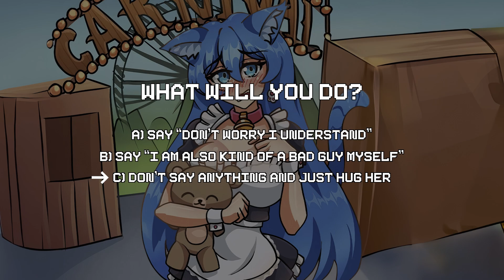Big Choise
Artist - alekseygutierrez (instagram)
Voice actor [Girl] - lunafreyava
Voice actor [Man] - eSpressoVA
Produce - skipos